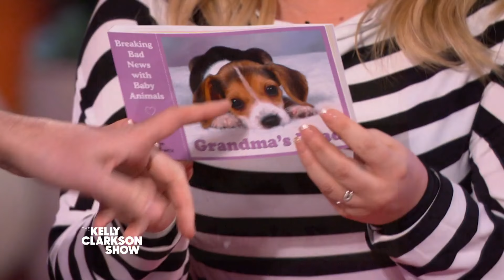Jim Carrey Tells Ben Schwartz He Once Licked An Iguana And Got Kicked Out Of A Pet Store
Kelly Clarkson engages in some animated animal talk with the cast of "Sonic the Hedgehog"! Ben Schwartz and Kelly both reveal they once worked at zoos in their hometowns, while Jim Carrey shares that he once got kicked out of a pet store for licking an iguana. Why did he lick an iguana? We'll let Jim explain that one.